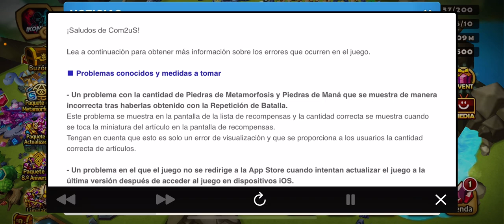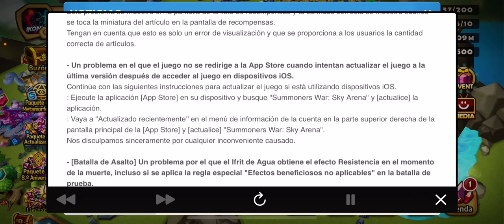Summoners War - Anuncian 4 Errores